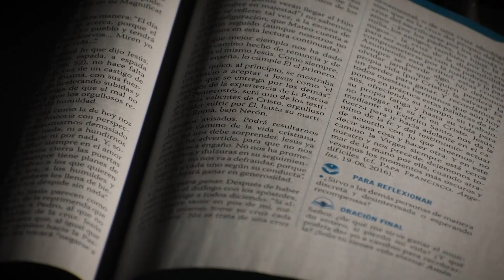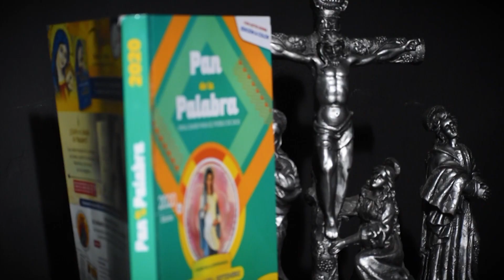Evangelio del 19 de Octubre del 2021